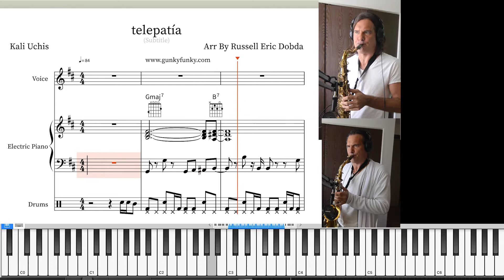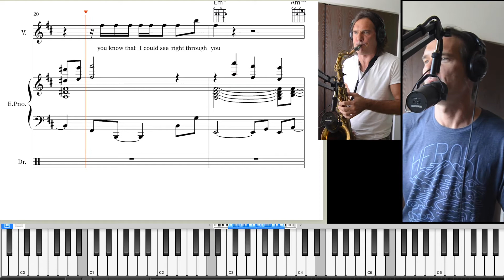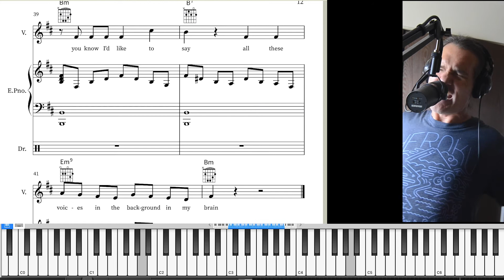telepatía tutorial and sheet music for piano, vocals, drums, and sax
Transcribed, arranged, and performed by Russell Eric Dobda. Get the sheet music at gunkyfunky.com or directly - Enjoy!